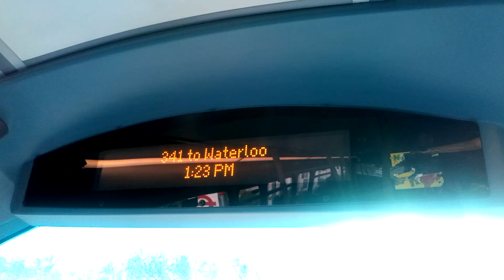341 To Waterloo